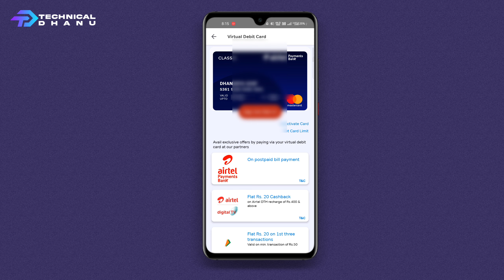Airtel Payment Bank Debit Card Coming Soon Problem 2022 - Airtel Debit Cad Coming Soon Problem Solve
Airtel Payment Bank Debit Card Coming Soon Problem 2022 - Airtel Debit Cad Coming Soon Problem Solve | New Update Airtel Payment Bank

New Account Opening Link- /airtel-payment-bank-account-open-online/

Airtel Payment Bank Debit Card Coming Soon Problem - Airtel Debit Cad Coming Soon Problem Solve 2022

Account Opening Link - /airtel-payment-bank-account-open-online/

Related Bank Account Opening Video:-

Topic:-
airtel payment bank debit card coming soon problem
airtel payment bank debit card coming soon problem solved
airtel payment bank debit card coming soon problem telugu
airtel payment bank debit card coming soon problem tamil
airtel payment bank debit card coming soon problem 2022
airtel payment bank debit card coming soon problem malayalam
airtel payment bank debit card coming soon problem in hindi
airtel payment bank debit card problem
airtel payment bank debit card coming soon
airtel payment bank debit card
airtel payment bank
airtel payment bank new debit card problem coming soon
how to solve airtel debit card coming soon problem
airtel payment bank master card problem
airtel payment bank debit card apply

 ➡Created By:

Dhanurya Deep